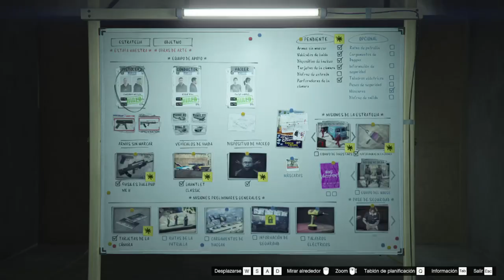GTA V Online -Golpe Al Casino PARTE 9